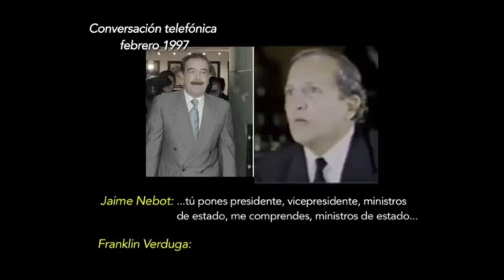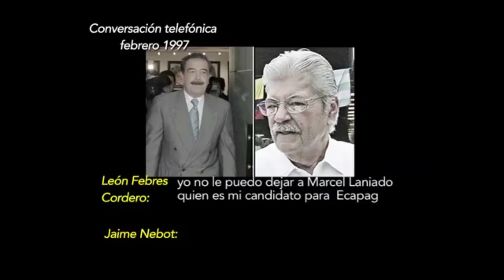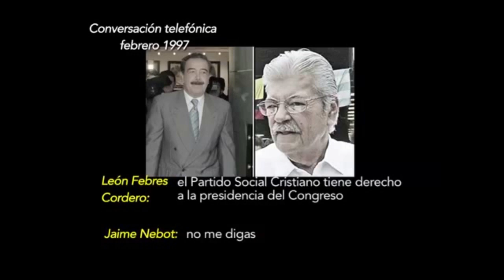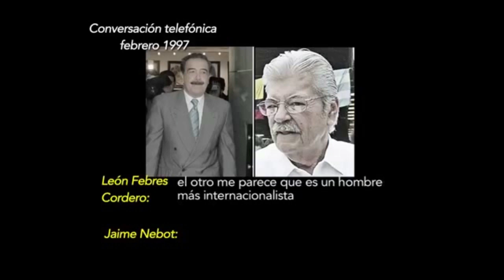Jaime Nebot y León Febres Cordero Así era como se repartían el país